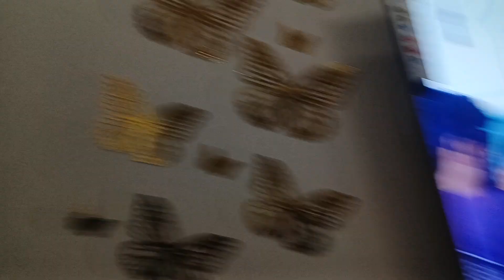Jaan Nisar Episode 52 Promo | Promo of Jaan Nisar Episode 52